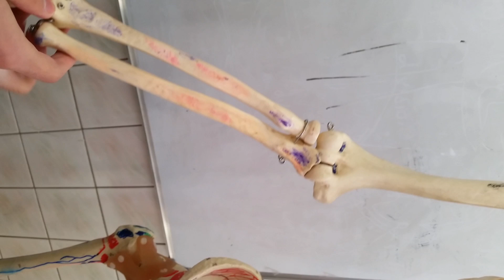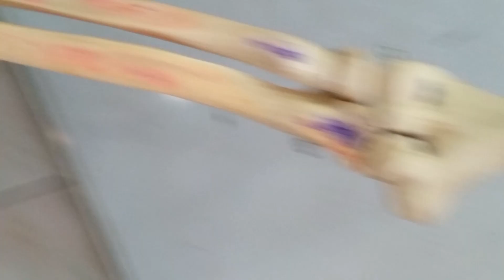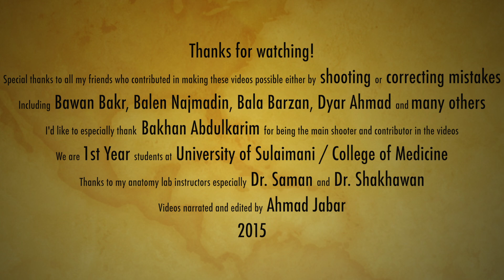Anatomy of the Radius, Ulna & Hand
This video is about parts & surfaces of the radius, ulna & hand.